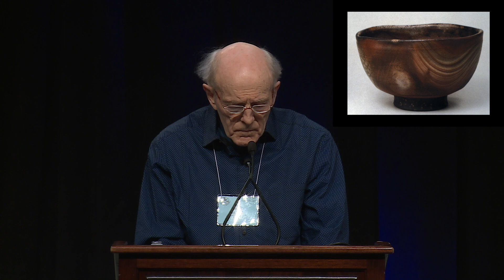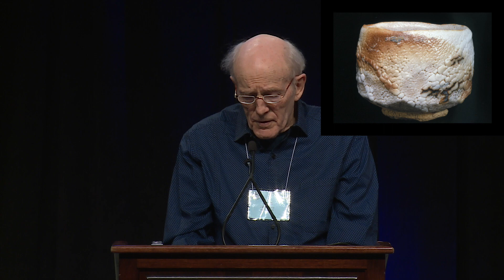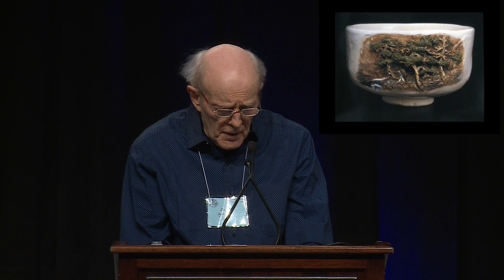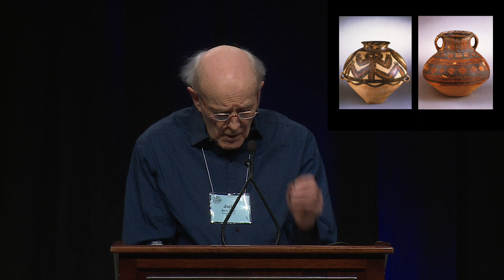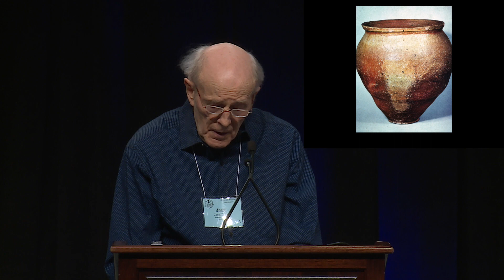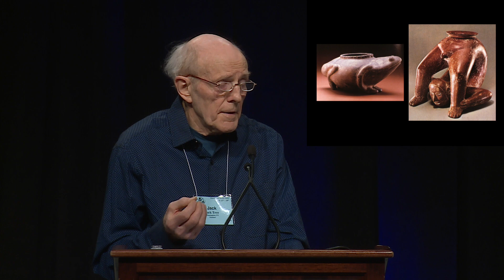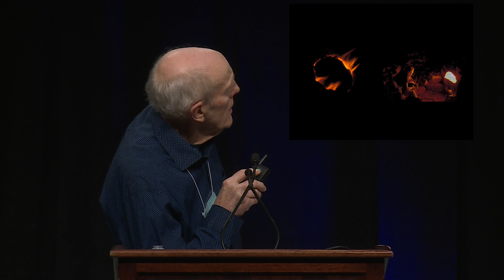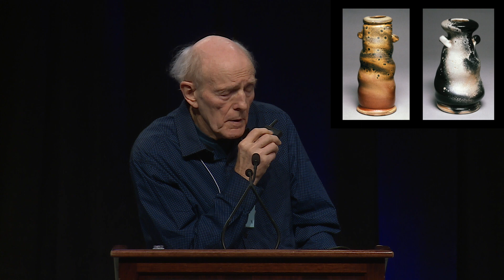NCECA Closing Lecture: Anecdotal Evidence -Jack Troy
From the 2015 Conference, Lively Experiments in Providence RI. Troy graduated as the sub-salutatorian of his high school class, became a physical education major who switched to English, and eventually taught ceramics for 39 years at Juniata College, where his job was to “think stuff up” and encourage students to be on good terms with their original, originating selves.